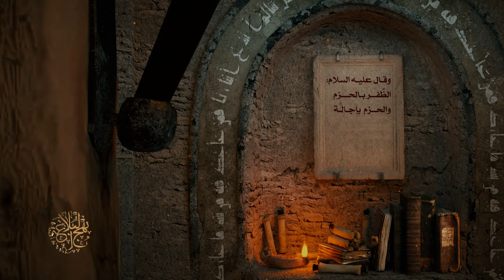حكم ومواعظ أمير المؤمنين عليه السلام - الظفر بالحزم - السيد مهدي الحسيني الشيرازي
وَ قَالَ (علیه السلام): الظَّفَرُ بِالْحَزْمِ، وَ الْحَزْمُ بِإِجَالَةِ الرَّأْيِ، وَ الرَّأْيُ بِتَحْصِينِ الْأَسْرَارِ.